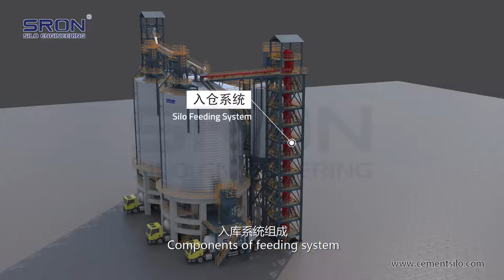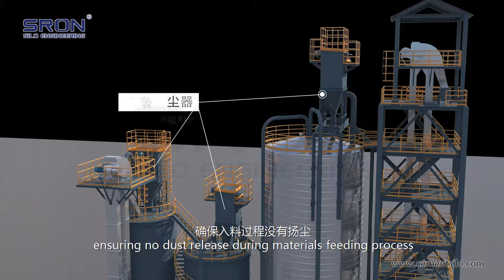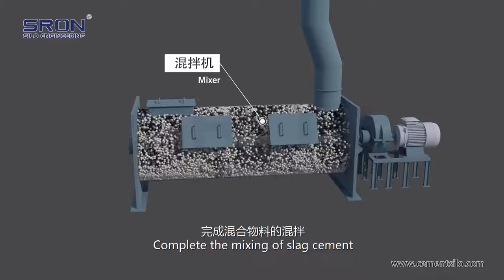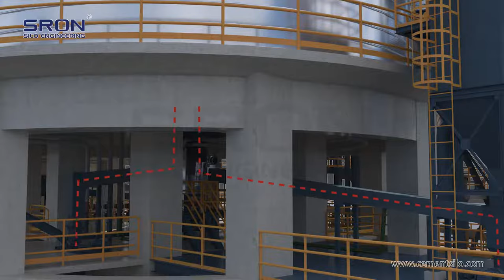Demonstration of SRON Industrial Slag Cement Silo Mixing System in Cement Plant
HENAN SRON SILO ENGINEERING Co., Ltd. is China leading reputable EPC Contractor for bulk materials storage silo project, closed stock ground, and bulk material port handling project for cement, fly ash, clinker, grain, coal and mineral powders, etc.

SRON has the qualifications of Main Contractor for civil construction projects, Main Contractor for mechanical and electrical projects, and Specialized Contractor for steel structure project. We have complete qualifications in the field of bulk material storage and transportation in China.

SRON Industrial Silo: Cement, Clinker, Fly Ash, Coal Silo, Lime,  Powder,  Concert, Raw Material.

SRON Grain Silo: Grain, Wheat, Corn, Maize, Soybean, Flour